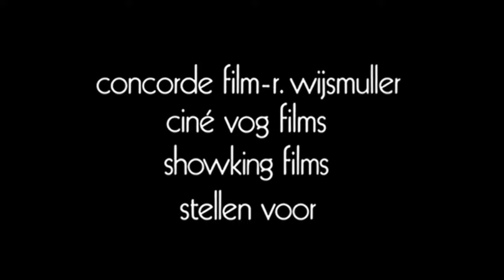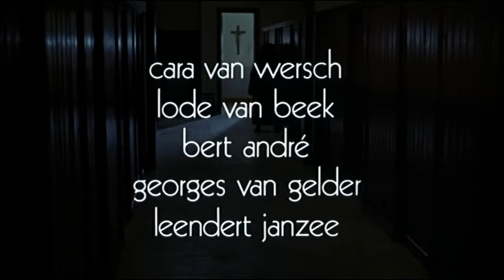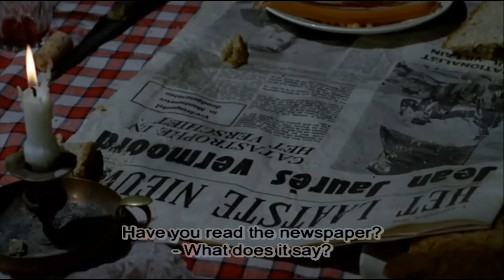Louisa, a word of love (1972|EngSub) Drama | Romance. Louise decides to love two men. love triangle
cheer up Louisa's engagement party, and she divides her love for both.